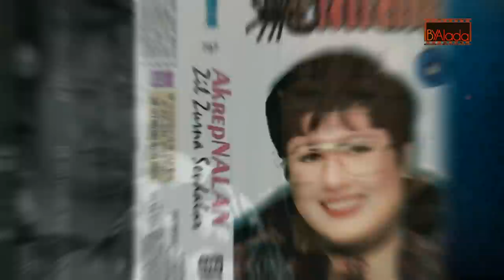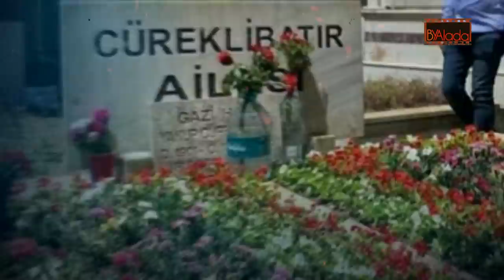2022 Yılında Kaybettiğimiz Ünlüler, Sanatçılar... CÜNEYT ARKIN FATMA GİRİK'E VEDA..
2022 yılı büyük kayıpların senesi oldu. Dünyanın ne kadar fani, güzelliğin gençliğin nasıl gelip geçici olduğu ani ve genç ünlülerin vedasıyla defalarca yüzümüze çarptı. Bir zamanların mavi gözlü güzeli Fatma Girik ve yakışıklı jönü Cüneyt Arkın gibi yıldızlar tek tek bu dünyadaki yolculuğunu tamamladı. 2022'de Hüseyin Elmalıpınar, Billur Kalkavan, Halit Kıvanç, Rıza Akın, Akrep Nalan, Pakize Suda, Kadir Kök, Rıza Pekkutsal, Ayberk Pekcan, Ayten Erman, İhan İrem, Civan Canova, Güzin Çorağan gibi çok sayıda ünlü sanatçıyı ebediyete uğurladık.